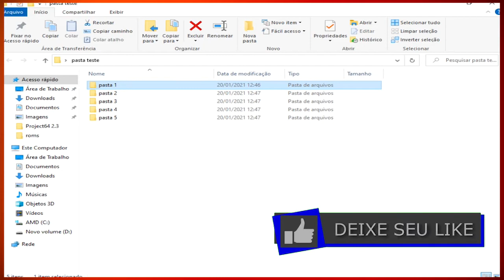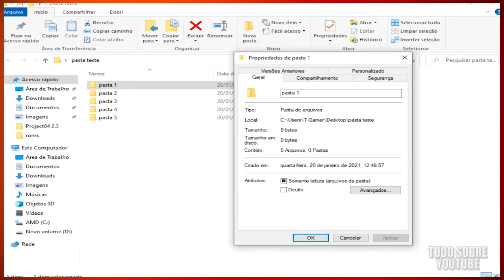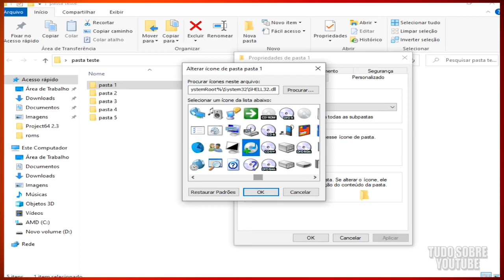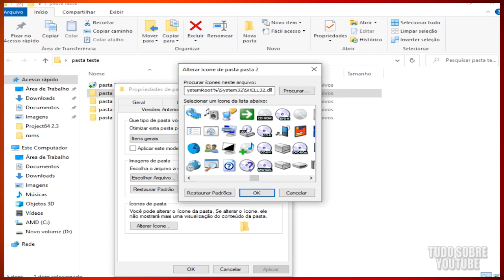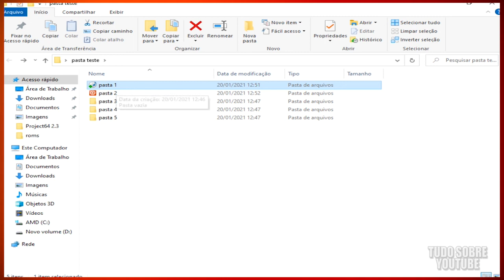TRANSFORMAR PASTAS do PC em IMAGENS e FIGURAS de ícones para facilitar busca de pastas e arquivos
ORGANIZAR PASTAS DO COMPUTADOR com IMAGENS e ÍCONES | Forma Fácil e Rápida

Aprenda como deixar suas pastas do PC organizadas com imagens para você poder encontrar mais fácil, de forma direta e simplificada.

Tutorial
Tudo Sobre Youtube - Mark TV

TodosOsCanaisDoMark 🎬 Este vídeo foi gravado com